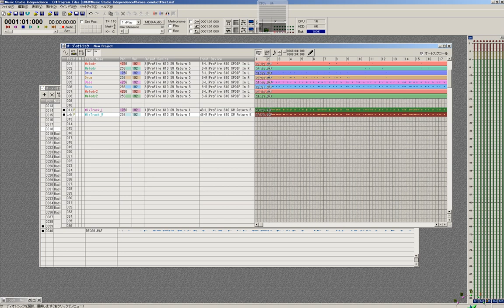bass1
フリーソフトで面白いものを見つけたので、ちょっと昔作った曲をのせてみました。
全部手引きです。
ちゃんと低音のでる環境でお楽しみください。